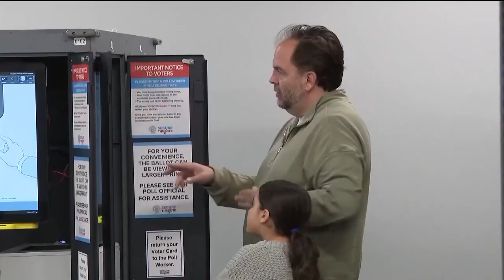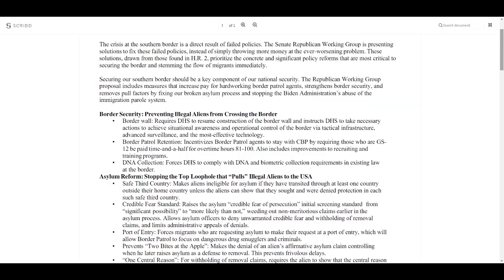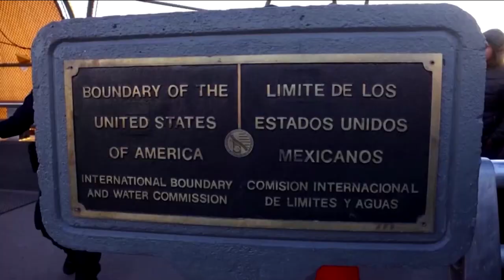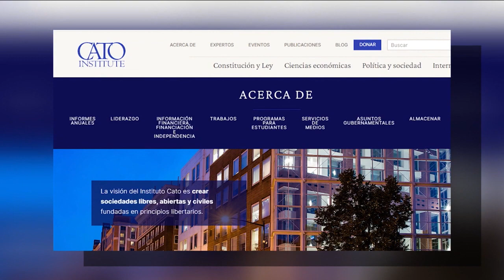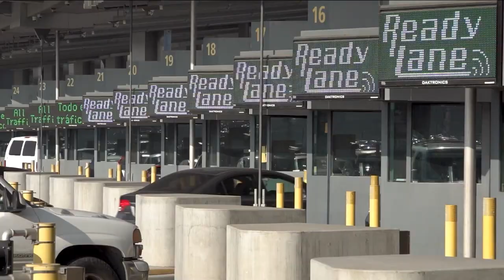Cierre de Edición - 07 de Noviembre | Emergencia en Centroamérica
En esta edición de CierredeEdición, le traemos las noticias más importantes del día

📌 Día crucial en los Estados Unidos: Elección de Gobernadores.
📌 El partido Republicano establece condiciones para la ayuda a Israel y Ucrania.
📌  Responsabilidad en el tráfico de fentanilo: Migrantes culpados, pero investigaciones muestran lo contrario.